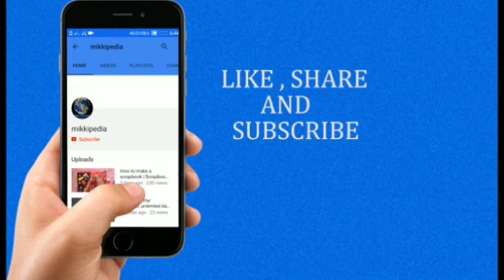डिब्बाबंद थी Akshay Kumar की ये Film....अब होगी 2019 की धमाकेदार OPENER!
Mikkipedia, is amongst India’s fastest growing online news sites. Mikkipedia Express is building a loyal base of online news consuming audience on Web and Mobile. We provide you with the latest breaking news straight from world.